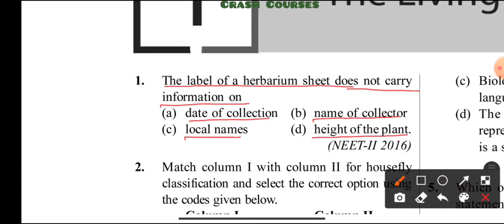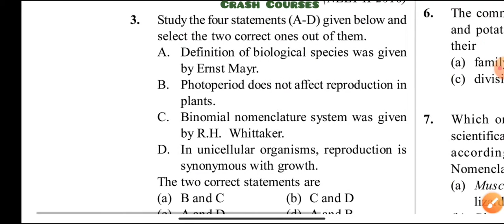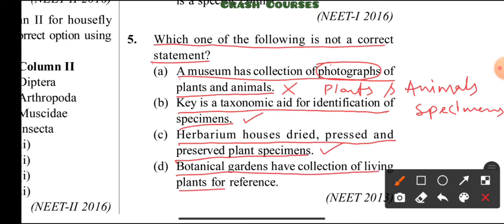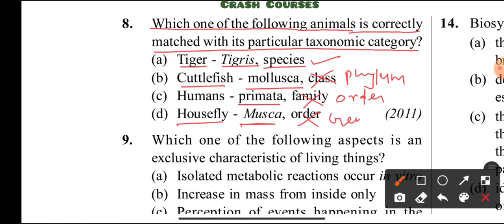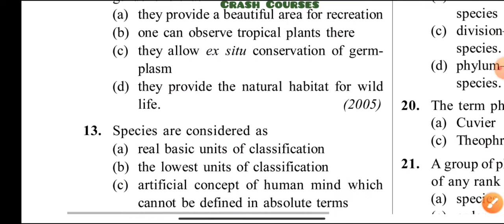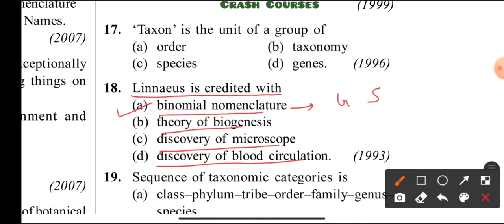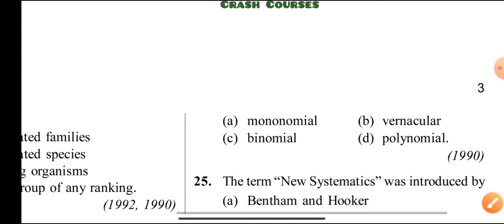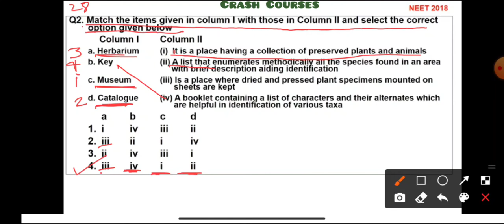The Living World class 11 chapter 1 - NEET Previous 33 Years Questions solutions |PYQs|MCQs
the living world class 11 chapter 1 Neet previous years questions
the living world Neet weightage, class 11 chapter 1 important , biology class 11 chapter 1 questions and answers, class 11th Biology chapter 1 notes
the living world most expected questions for Neet , the living world most important questions
the living world MCQ
living world AIIMS questions
Neet MCQ on diversity in living world
diversity in living world for Neet PDF
MCQs on diversity in living world
objective questions on diversity in living world
diversity in living world class 11 chapter 1
chapter wise Neet previous years Questions solutions
chapter wise Neet Biology questions
Neet botany the living world question
Neet 32 years Questions mcqs PYQs
neet 32 years previous years questions solution
chapterwise previous years questions